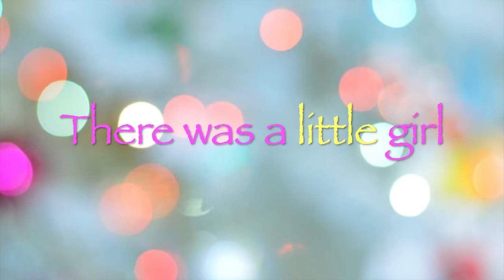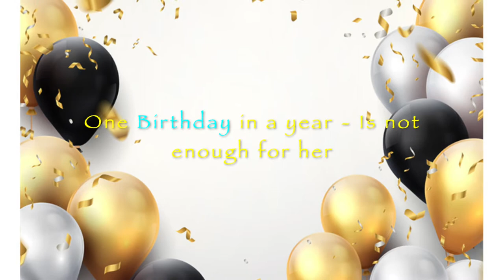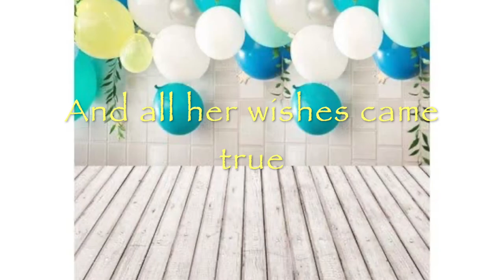Happy 3rd Birthday !!!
Birthday Wishes for Lil Girl Rahini. :)